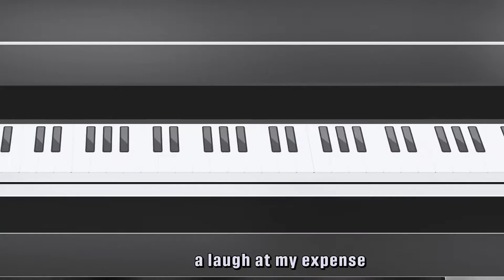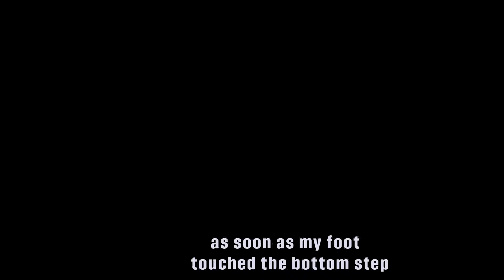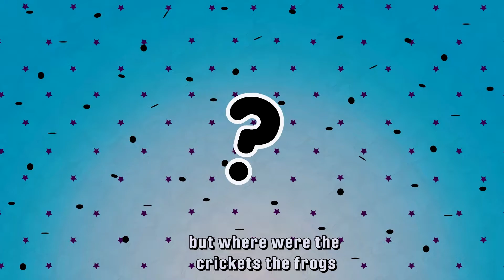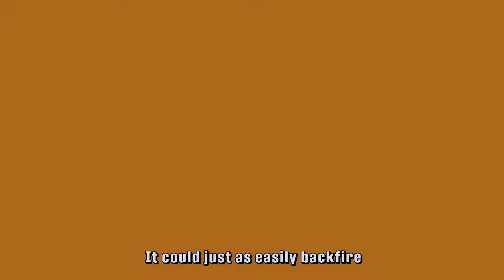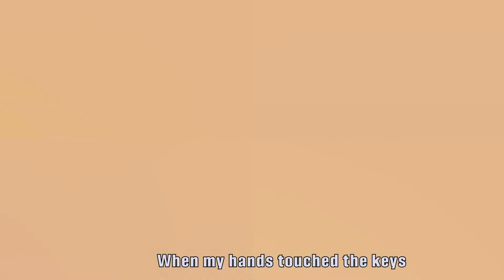Daughter of the Don Life in the Mafia - Around My Story Animated - AMS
In "Mafia Princess: The Daughter of the Boss," the story revolves around a young woman who grows up in the midst of a powerful mafia family. As the daughter of the boss, she is accustomed to a life of privilege and luxury, but also to the dangers and secrets that come with being part of the criminal underworld.

Around My Story Animated - AMS is a YouTube channel that creates animated stories about real people's lives. We believe that everyone has a story to tell, and we want to help people share their stories with the world in a fun and engaging way

Best Of Best Stories

I Do Whatever i Can To Live Like A Millionaire

Serial Stories

And Also Watch Our most Popular Stories:

Romantic Whispers: Captivating Love Stories That Leave a Mark | Around My Story Animated - AMS

Will My Crush Kiss Me Back? Animated Story

Will My School Crush Kiss Me Back? Animated Story

Love Unveiled: A Singer's Journey From Adversary to Admirer | Around My Story Animated - AMS